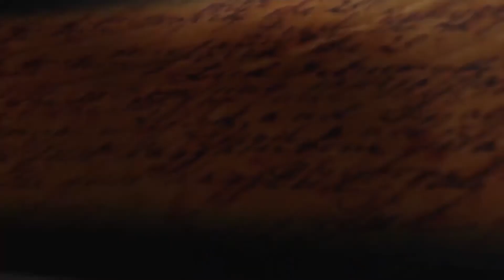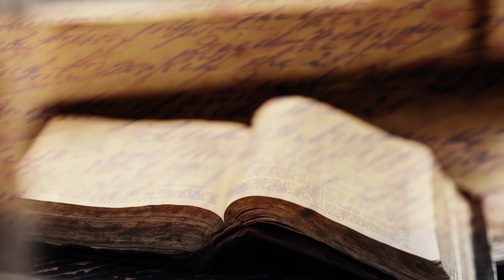«Սոնայի աղբյուրը». Ընթերցումներ Ատոմ Հակոբյանի արձակից (մաս երրորդ)